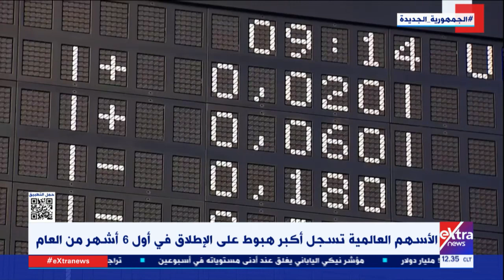الأسهم العالمية تسجل أكبر هبوط على الإطلاق في أول 6 أشهر من العام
1  يوليو 2022